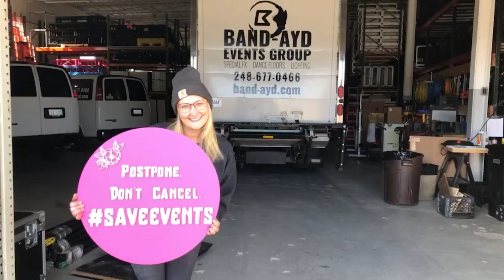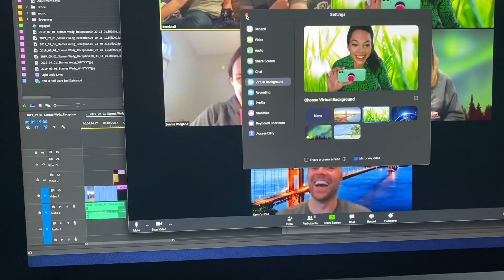Metro Detroit Event Professionals vs. The Coronavirus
An open love letter to our friendors:

It’s ok to not be ok. This has effected us all but we will get through this. I implore each of you to do whatever you need to keep your spirits up. For me, that includes connecting, creating, and being active.

I’m truly overwhelmed with the positive response from each of you about this video collaboration. Even during a time of uncertainty and social distancing, it has been incredibly heart warming to still be able to collaborate with each of you.

Our businesses are not only our sources of income, they are our passion. I know we would all prefer to be serving our clients and doing what we love right now. By no means are we on vacation during this time but I applaud each of you for making the most of the current circumstances we find ourselves in.

I admire your optimism, creativity, and resilience.
I love our community and I’m looking forward to working together (in person) again. Stay positive and stay safe.

Xoxo,

Chelsey